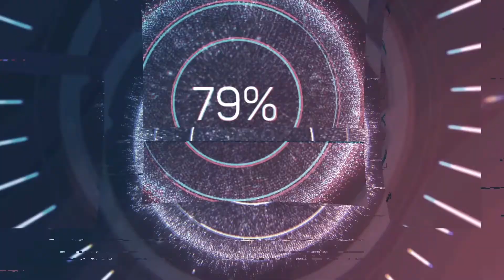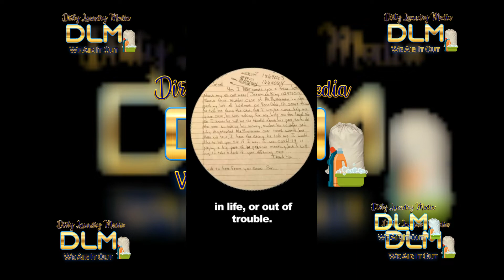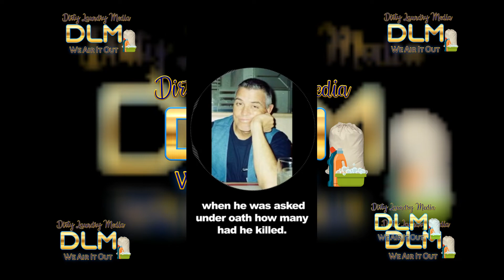J Prince Is In The FEDS Crosshairs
J. Prince Speaks FBI, DEA dirty tactics, revealing a leaked text message of unusual transactions trying to be illegally linked to him and more. Considering J. Prince is one of the most success black men in the world that moves independently, some have a problem with that.

Sunday afternoon, J. Prince brought light to the alphabet agencies mentioned above, after he got more recent dirt put on his name recently. In a public message, King Prince opened up on his past run-ins with dirty agents, as well as praising Congresswoman Maxine Waters and Attorney General Janet Reno for bringing light to the situation.